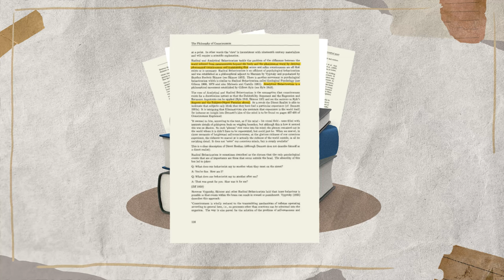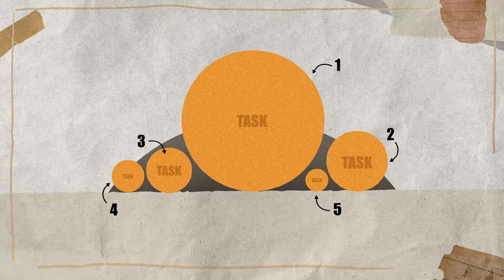8 things that (quickly) cured my procrastination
If you're a Muslim and are looking for more ways to transform your life, you will love this video

0:00 - Introduction
0:05 - Break Task into Steps
1:21 - Prioritize Most Important Task
2:20 - Set Deadlines
3:26 - Eliminate Distractions
4:17 - Visualize the End Result
4:58 - Start with the Most Difficult
5:54 - Commit to a Small Start
6:36 - Environment Design
7:17 - More Detailed Video for You to Watch If You Want More